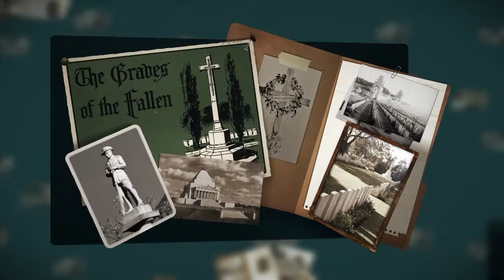Discovering Anzacs - Wartime Australia Program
Discovering Anzacs

Promotional video for centenary of Anzacs

NAA3351 720p